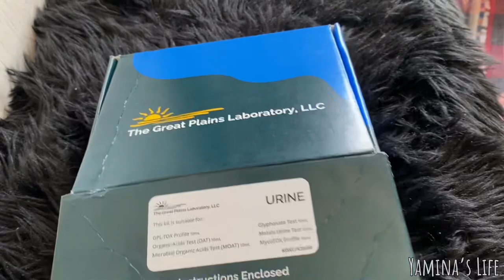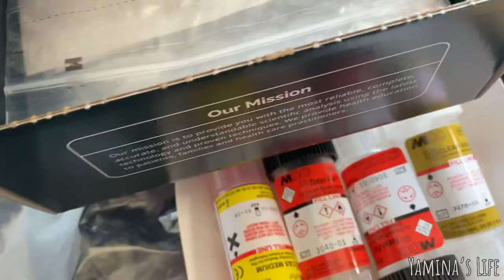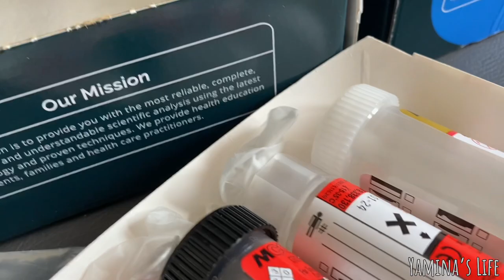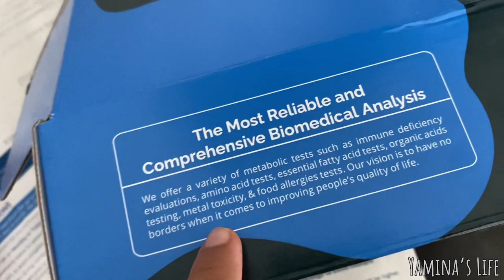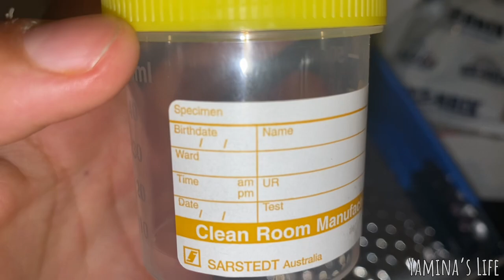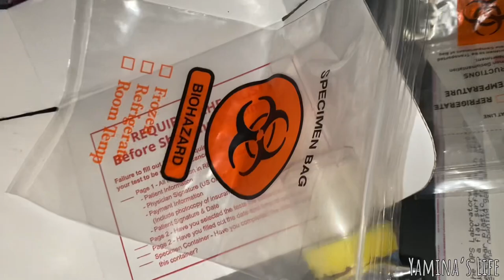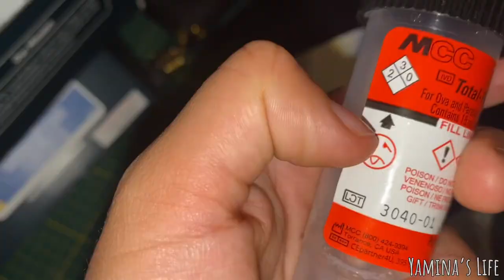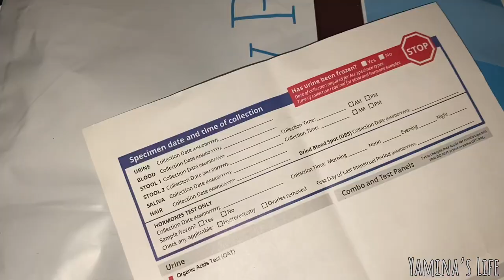🇺🇸Analyses médicales pour les soins aux États-Unis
Comme vous le savez, grâce à votre solidarité je vais bénéficier de soins aux États-Unis concernant les bactéries (Bartonella etc...).Et cela commence dès maintenant avec ces analyses à faire dont je vous parle dans cette vidéo.